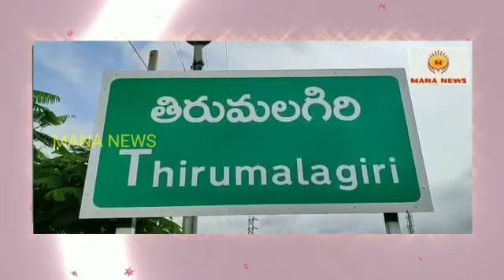తిరుమలగిరి లో బీజేపీ రాష్ట్ర అధ్యక్షులు -బండి. సంజయ్ ప్రెస్ మీట్... MANA NEWS latest updates